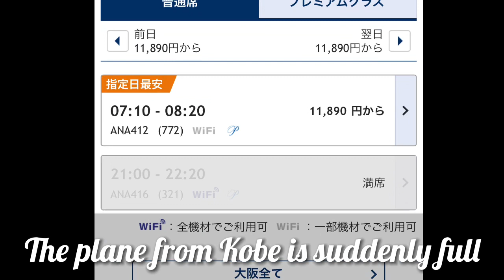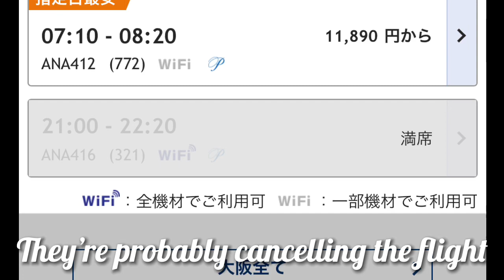Keiko’s VLog - Last week’s Changes